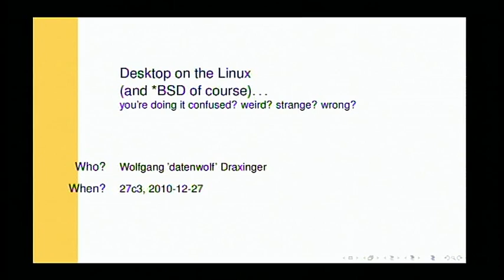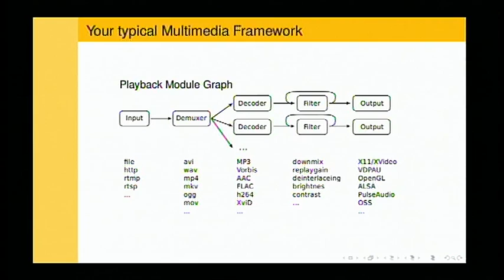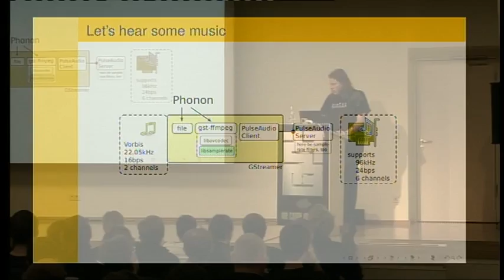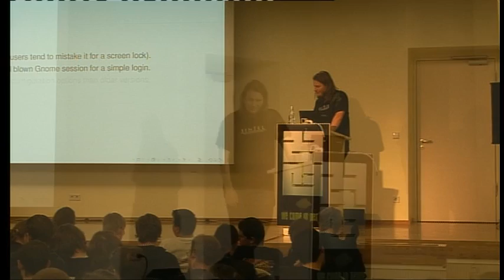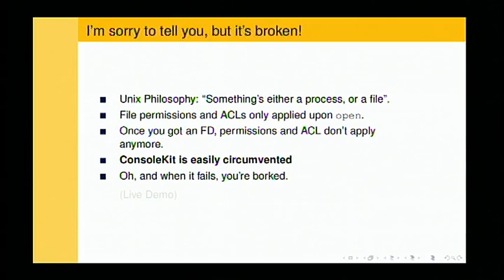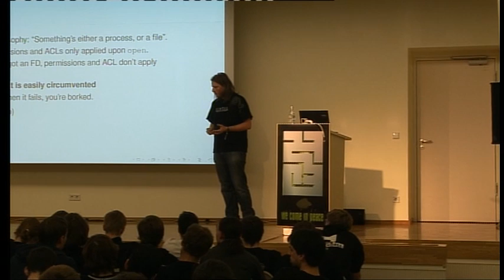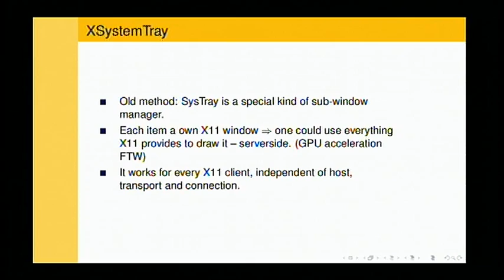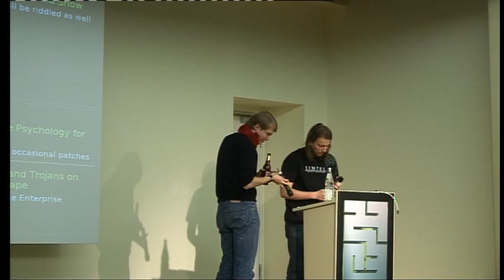[27C3] (en) Desktop on the Linux... (and BSD, of course)